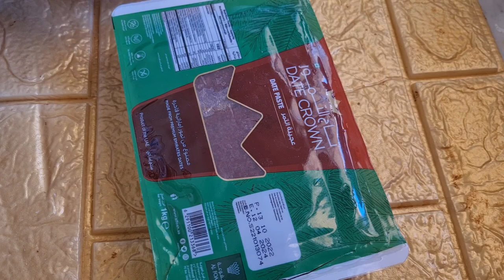Khajoor ke biscuits Ek dafa Banaye aur Sehri, Snacks Mai khaye